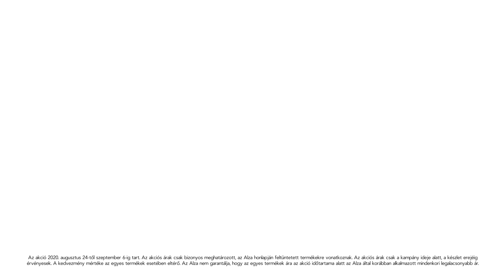Alza.hu - Black Friday (Chemical guys & Hecht)